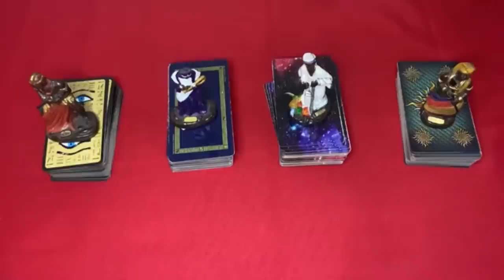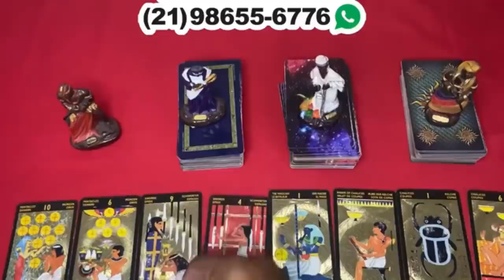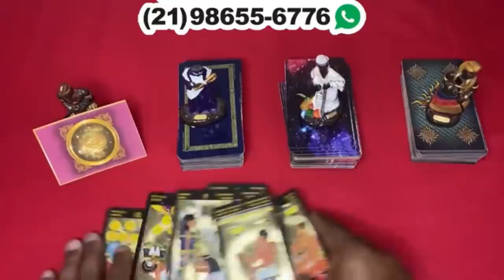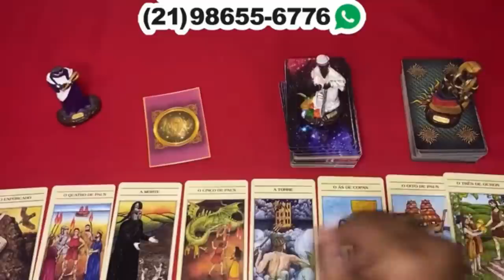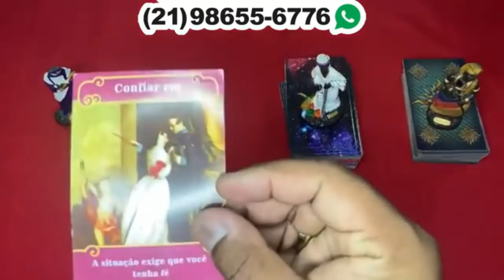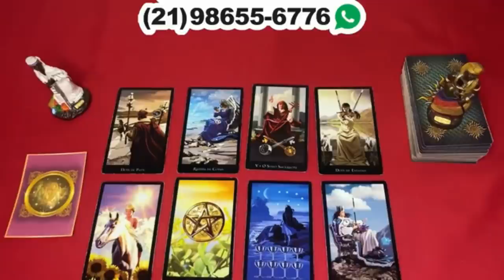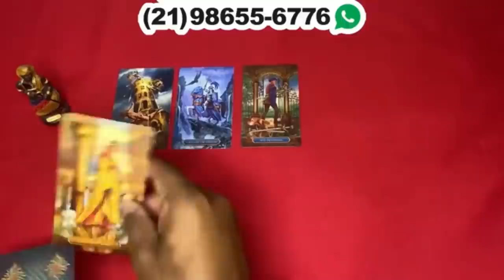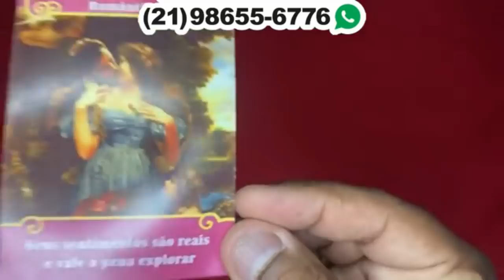⏱ timeline da sua **situação** atual 🌞 tarot responde